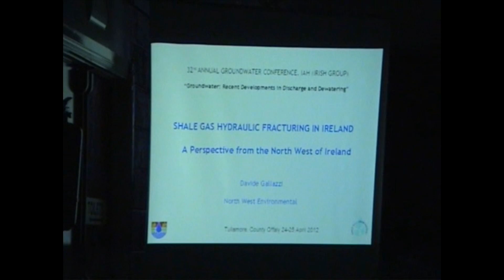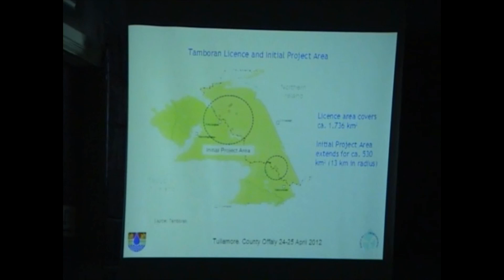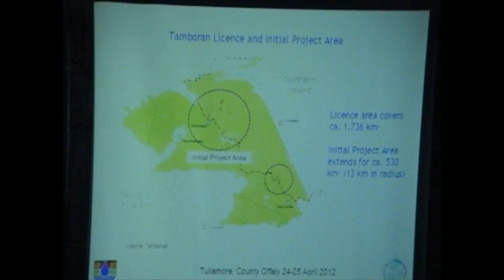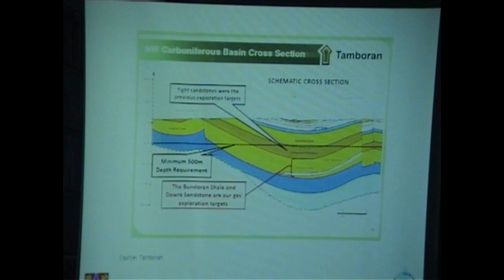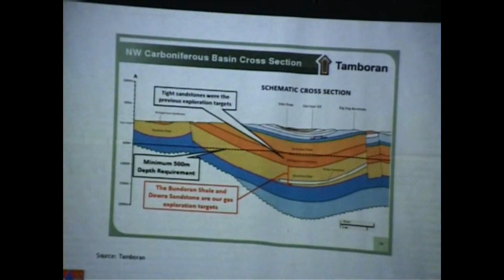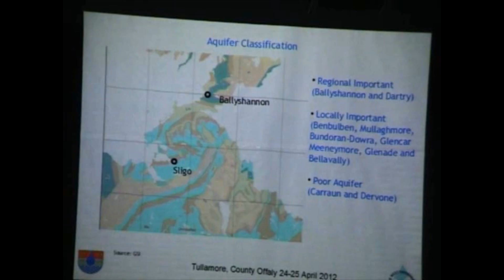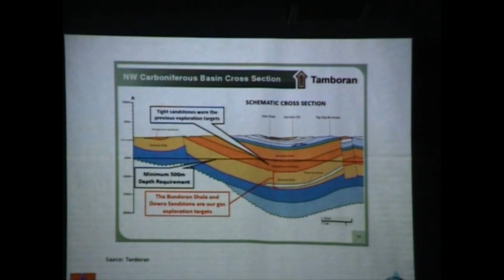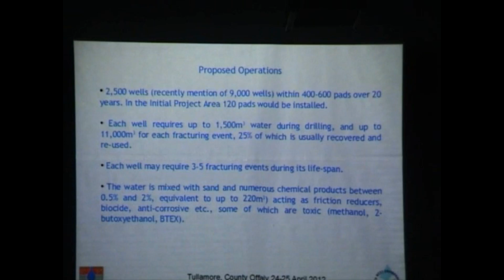Davide Gallazzi, Hydrogeologist on Fracking - Part 1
Ballyshannon's  public water supply could be uhnder threat from Fracking. This is the conclusion reached by Sligo-based hydrogeologist  Davide Gallazzi. "We are playing with fire" he says. "Under the shale layer where Tamboran is planning to use hydraulic fracturing is the layer of Ballyshannon limestone, which is the aquifer (groundwater source) from which the town gets its water. It is designated as a 'regionally important' aquifer"
Here Mr. Gallazzi gives his professional opinion at a Public Meeting, 12th June 2012 in Manorhamilton, Leitrim, Ireland organised by Love Leitrim.

Where there is intense fracking, as is planned for Ireland, water contamination inevitably results. We have a duty to our children and our children's children to leave our surface and ground waters in as pure a state, or even better, than we find them. Fracking must not be allowed to endanger this heritage.

The EU Water Framework Directive states that "Water is not a commercial product like any other, but rather, a heritage which must be protected, defended and treated as such"